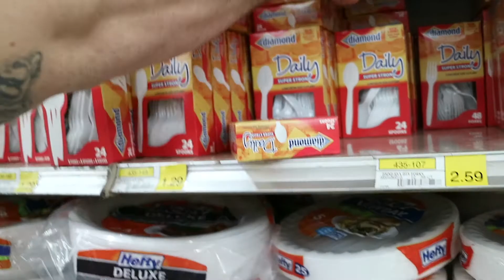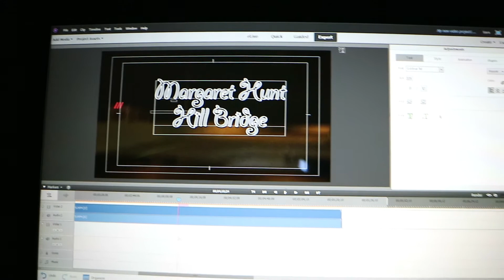Tornado In Dallas l December 26,2015 l Blanca Charles l Vlog 2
Today was a scary day I do not like tornados i get so scared Good thing nothing happen by my house.